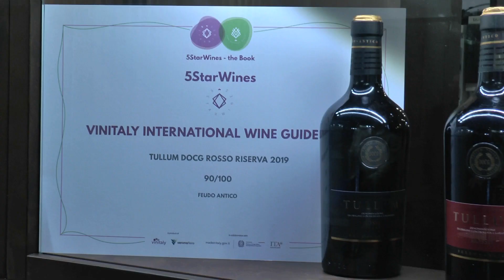Vinitaly 2024 - Incontro con Feudo Antico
Un sito archeologico sul quale sorge la sede di Feudo Antico, che propone la DOCG Tullum. Un'esperienza di collaborazione tra un ente pubblico, la Sovrintendenza, e un'azienda privata che propone un vino di qualità, spinta verso i più alti livelli.
Incontro don il Presidente Vittorio Di Carlo e lìenologo, Daniele Ferrante.